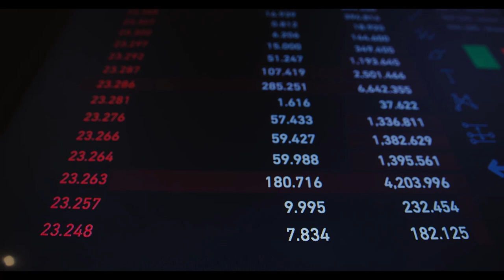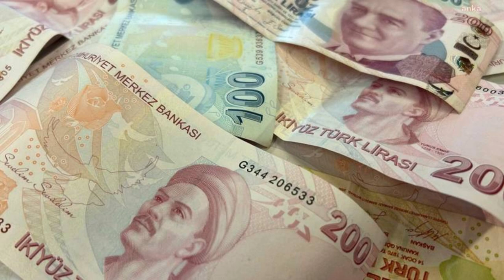SGK Uzmanı Emin Yılmaz ‘hayırlı olsun’ diyerek açıkladı ‘Emekli maaşları sil baştan değişti’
Paylaşmak istediğiniz fikir ve düşünceleriniz varsa benimle paylaşmayı unutma.